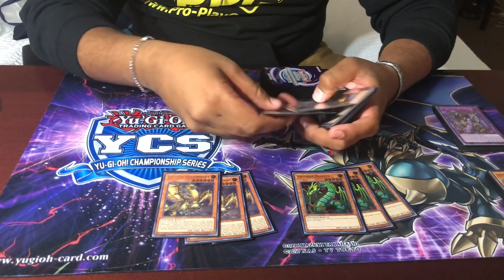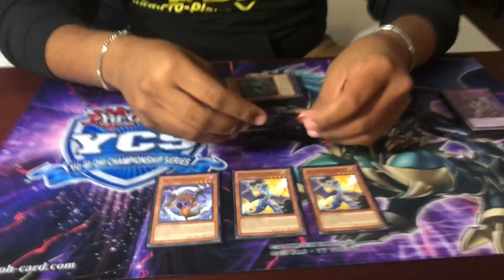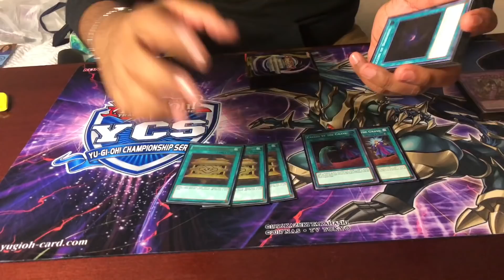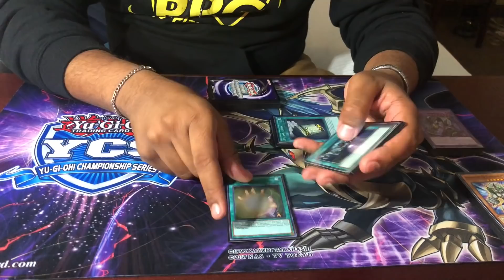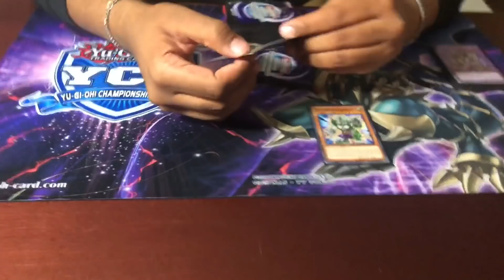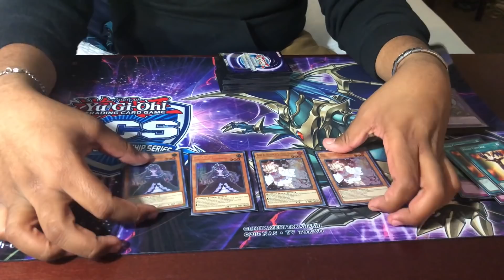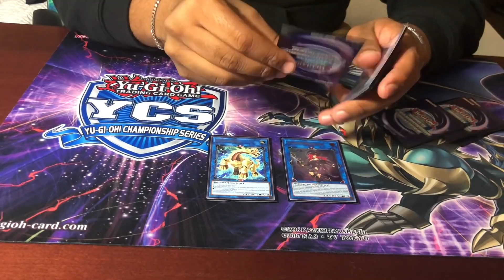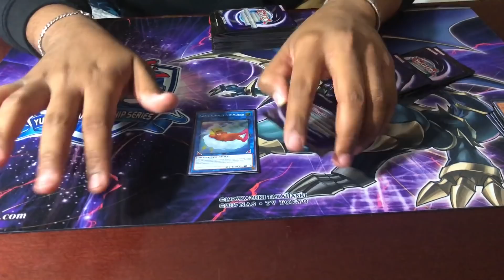Andres Torres Top 8 YCS Niagara Falls Thunder Dragon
♥♥♥♥♥♥♥♥ MeanGirls YGO ♥♥♥♥♥♥♥
Siguenos para mas Contenido
 GRUPO TORNEOS EN LINEA RULERS OF THE WORLD

Las Tienda De M3GGaming